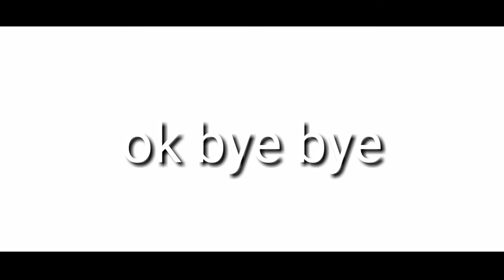my home awesome view and me 🙌😗😊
My home view
Krushnapalsinh zala my home and me awesome view natural awesome home youtube google
view
edit : aap 👉 kinemaster and 3dlut
song : ncs
kalol gujrat vlog